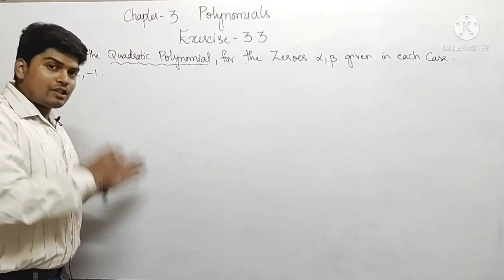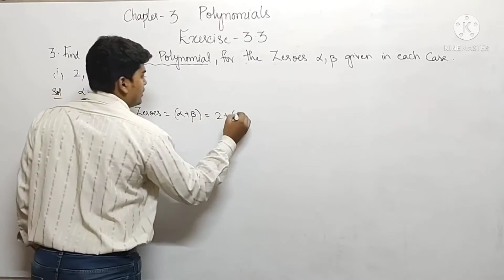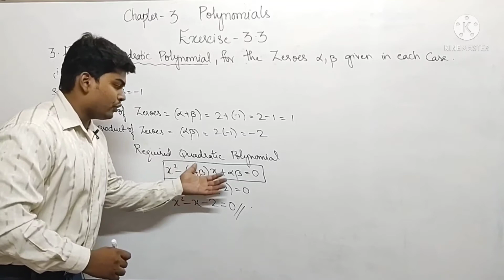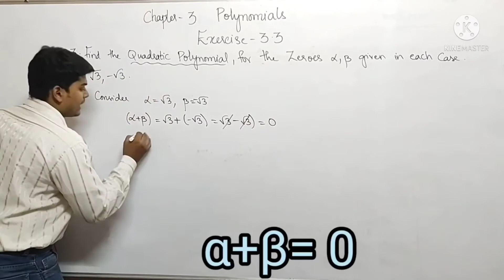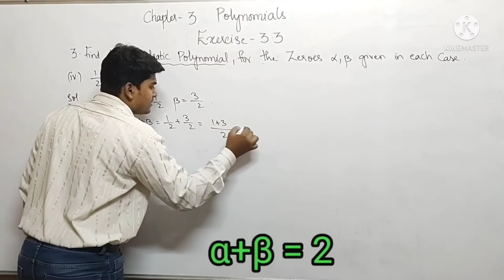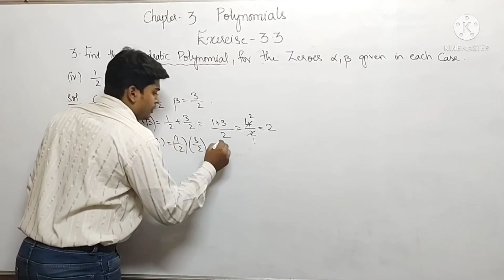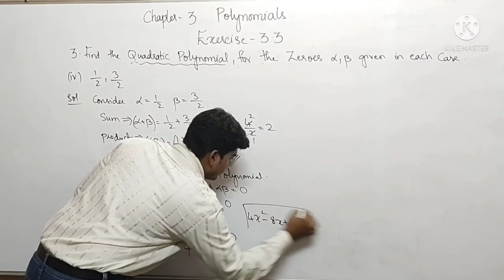Q-3 Exercise-3.3 Polynomials | Class-10 |find the quadratic polynomial for the zeroes of α,β | 2021